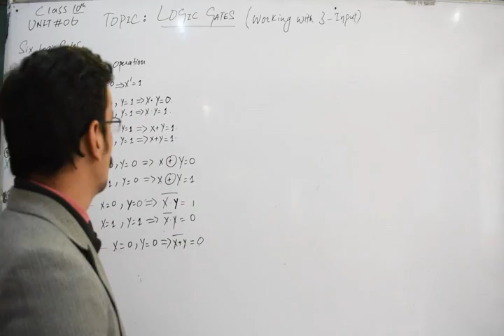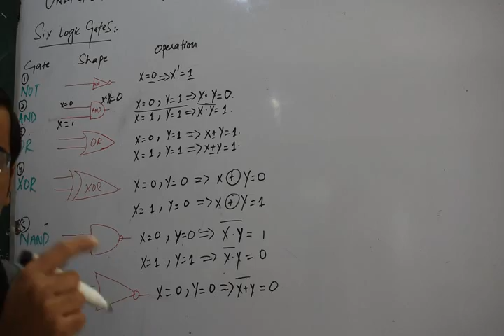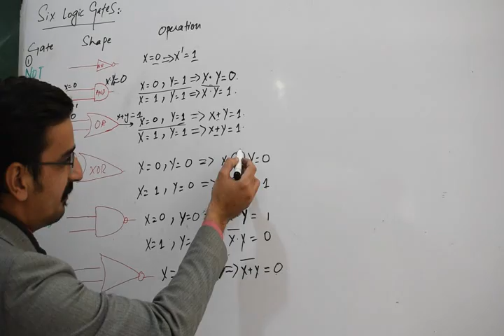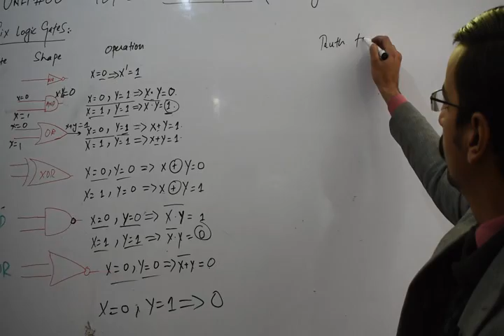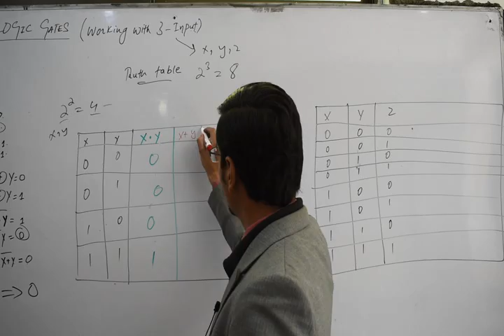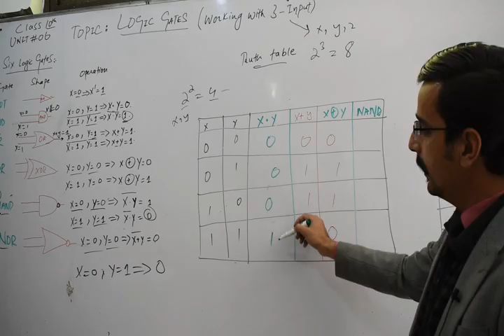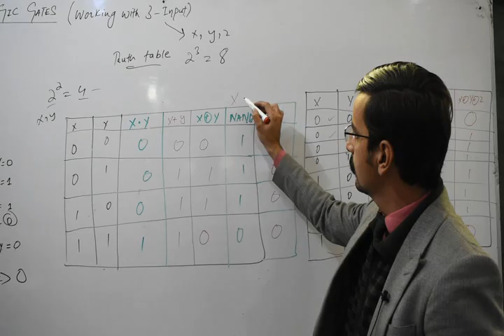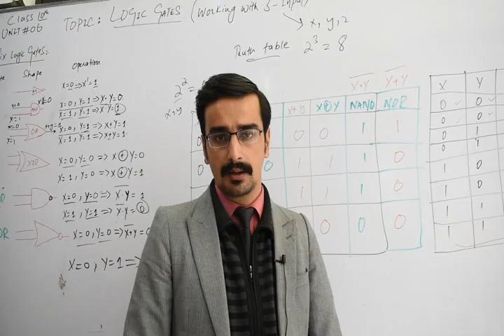10th Logic Gates with Three input W#1 Lec # 2